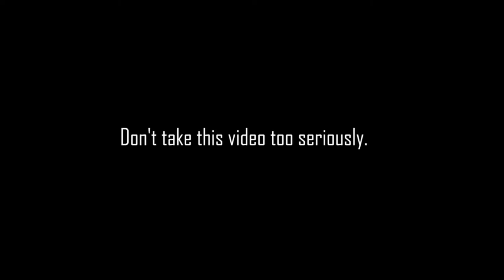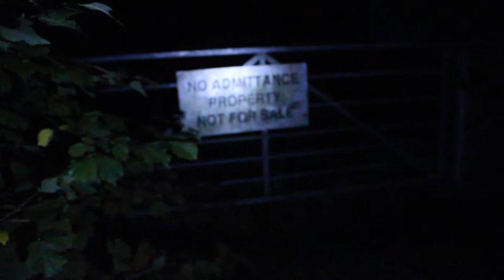Exploring an Abandoned House (Haunted)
Sorry for not uploading in a while but I hope you enjoy this video!